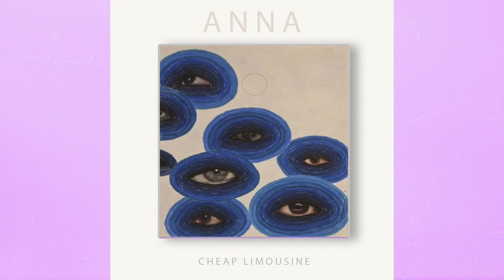KAYTRANADA x THE INTERNET x SYD TYPE BEAT | ANNA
KAYTRANADA x THE INTERNET TYPE BEAT | ANNA

❌ You can't monetize or upload to Spotify/iTunes etc if you haven't purchase a license ❌